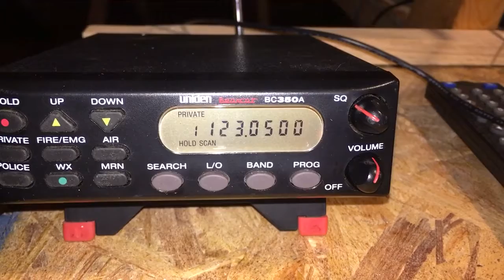Bearcat 350a power cycle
Issue with power cycling